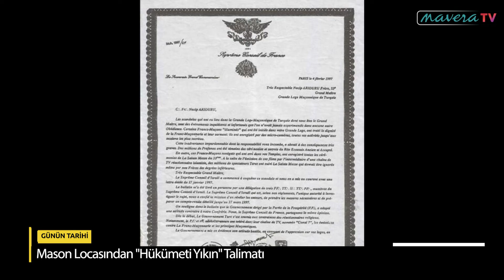GÜNÜN TARİHİ: 5 Şubat | Fransız Mason Locasından Hükümeti Yıkın Talimatının Verilmesi